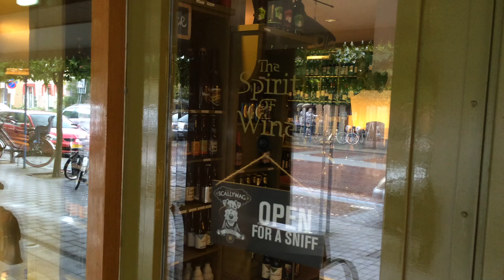Alles over Whiskey met Lowie van Herpen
Whisk(e)y drinken is nog nooit zó hip geweest. De import van vooral Schotse whisky is in de afgelopen jaren explosief gestegen. Onderzoek zou uitwijzen dat dit komt door enkele populaire tv-series. Onze Sjoerd ging langs bij whisk(e)y-kenner Lowie van Herpen in Heemskerk